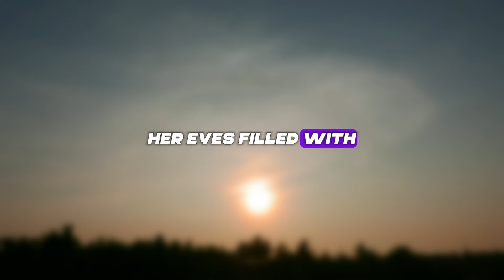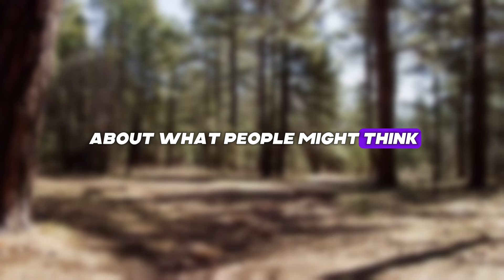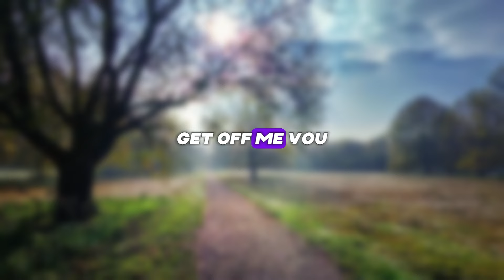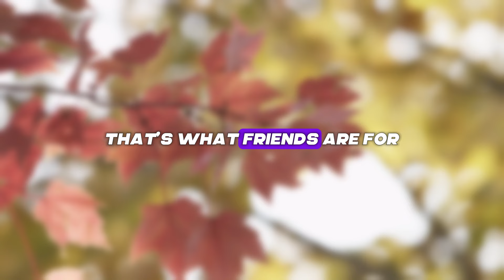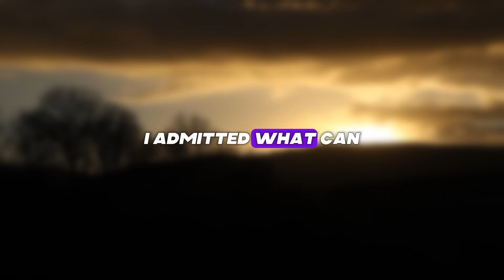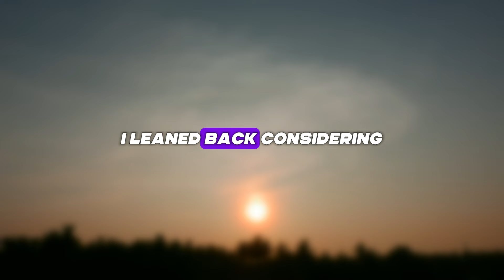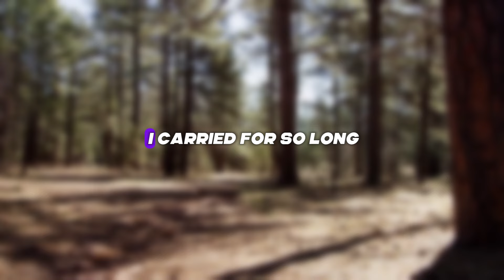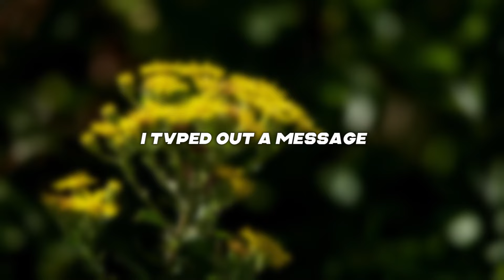My wife cheated on me and is pregnant by another man... Stories about cheating wives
➡️ Presenting Today's Narrative: My wife cheated on me and is pregnant by another man...